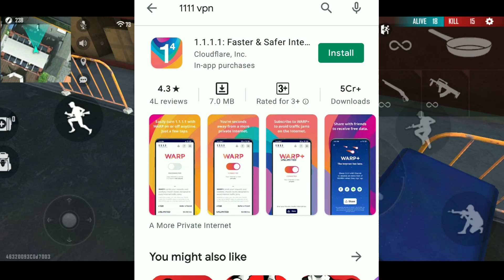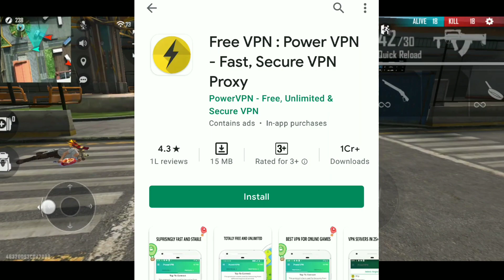Best vpn for freefire in Bangladesh | freefire Bangladesh server ping problem solved | ff band in bd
Best vpn for free fire in Bangladesh | free fire Bangladesh server ping problem solved | ff band in bd

Best vpn for free fire in Bangladesh
free fire Bangladesh server ping problem solved ff band in bd
Free fire band in Bangladesh
Free fire band Bangladesh
free fire Bangladesh server ping problem
Free fire new event bangla
Fifa new event bangla